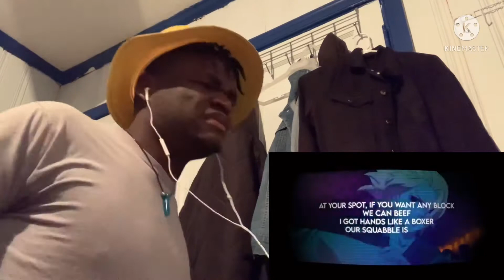Shwabadi - Tokyo Revengers ft. Breeton Boi || Draken & Mikey Rap | REACTION